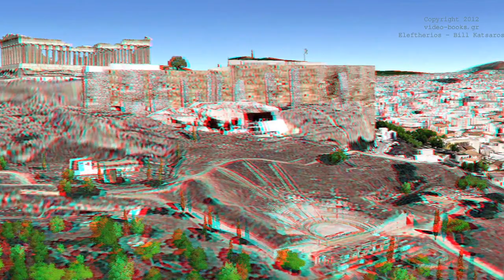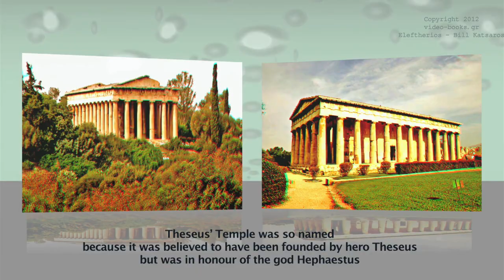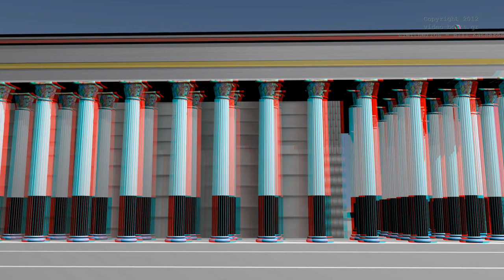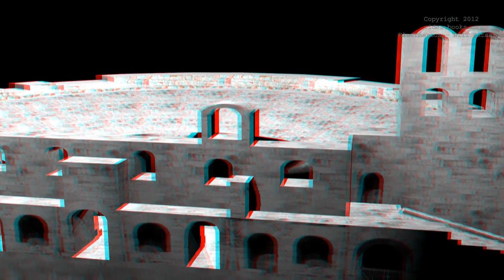Ancient monuments in Athens (3D)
This video presents some famous buildings around acropolis of Athens, that was constructed during the Athenian democracy (500 BC), in 3D stereoscopic type (you need red-cyan glasses).
English tranlation Natalie Margarites, and voice over in English Kostas Gus Georgilas.
A video in 3D stereoscopic type (you need red-cyan glasses).

Research and Writing in the Greek language Eleftherios Katsaros
English translation Natalie Margarites, and voice over in English Gus Georgilas.
A movie by EleftheriosK.